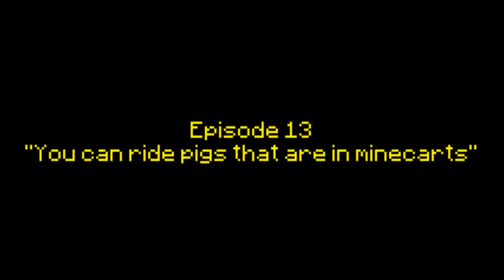Minecraft Myth Busters Episode13 - Pigs on Minecarts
Today I decided that we need a short 30 second Minecraft Myth busters. I hope you learned something intresting.. Not necessarily